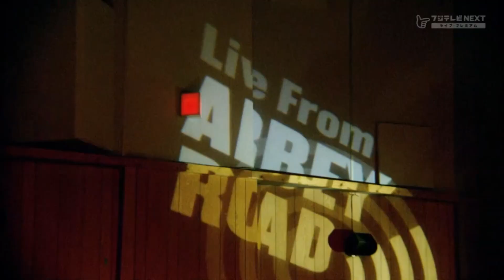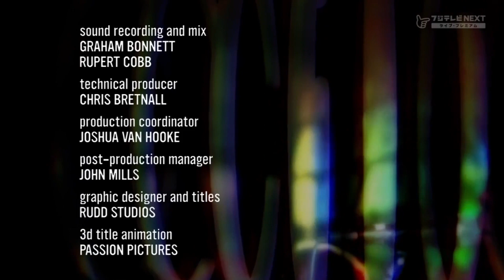Gipsy Kings Live From Abbey Road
Live from Abbey Road Studios

0:00 .
1:06 Interview
02:24 Bambaleo
06:36 Interview
07:04 Canastero
10:55 Interview
11:18 Si Tu Me Quieres
14:26 Credits

Live From Abbey Road Studios, Season 1 Episode 11